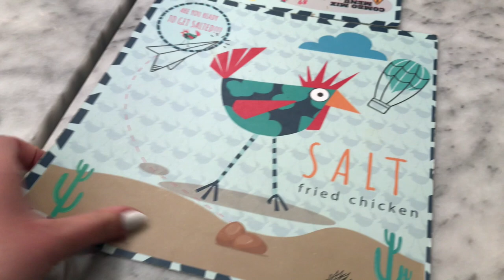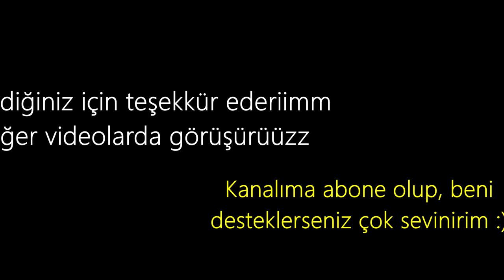Bir Günde 30 Bin Adım Attık | Üsküdar, Beşiktaş, Taksim, Beyoğlu, Karaköy, Kadıköy | İSTANBUL VLOG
Selaamm, İstanbul vloguna hoş geldinizz... Size de benimle birlikte tüm İstanbul'u gezdirdim. Bir günde o kadar çok gezdik ki videoyu izleyince bunu fark edeceksiniz zaten. İstanbul'un altını üstüne getirdik resmen :) Üsküdar, Taksim, Beyoğlu, Karaköy, Kadıköy... Salt Galata, Galata Port, Viyana Kahvecisi, SALT fried chicken... Popüler bilindik yerleri biz de deneyimleyelim istedik ve tabi ki siz de görün istedik. Elimden geldiğince size de yaşatmak istedim. Umarım sevmişsinizdir. Ben çok sevdim ve çok eğlendim. Tabi ki gecenin sonu biraz yorucu bitti ama değdii :)
Sorularınızı ve düşüncelerinizi yorumlarda benimle paylaşmayı unutmayıınn. Sizleri kocaman öpüyoruumm 😘 Diğer videolarda görüşürüz 😌